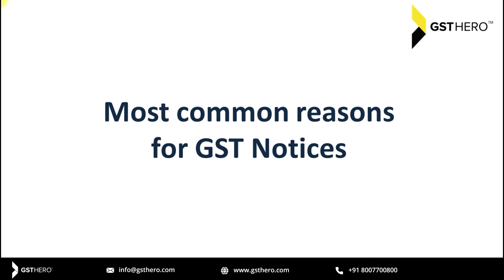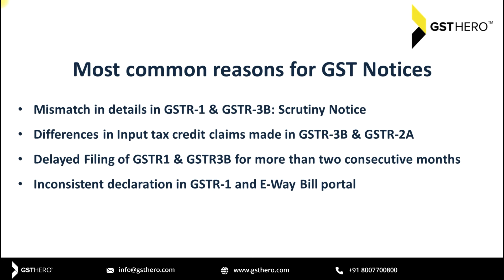GST Notice | Most Common Reasons for Notice from GST Department | Part-1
Notices under GST are communications by the GST Department. These are sent to the taxpayers specifically to remind them of any defaults being noticed, specifically for not following the GST laws.

In this video, We explained most common reasons for a notice from gst department.

Let's cover some important terms and facts about Notice from GST department.